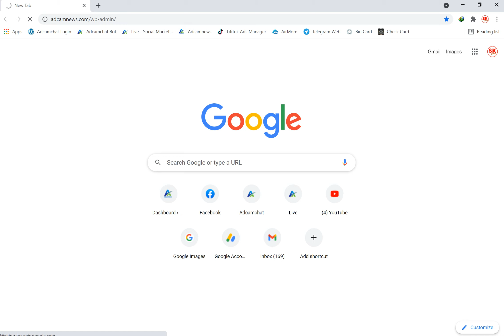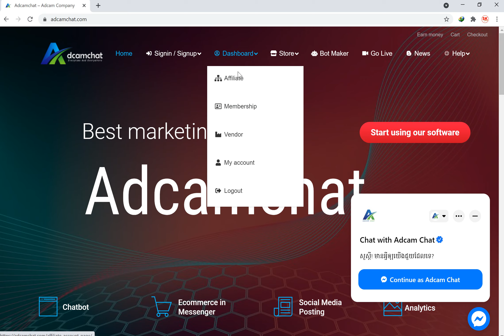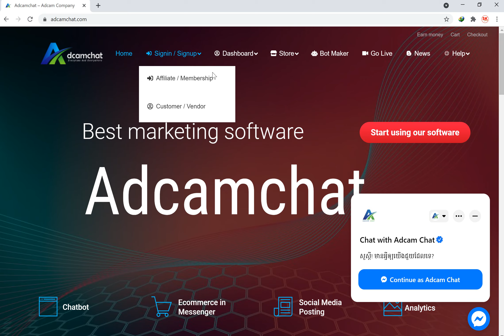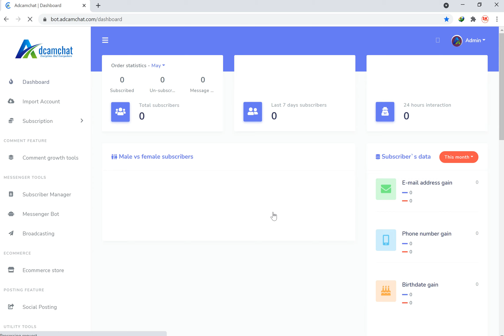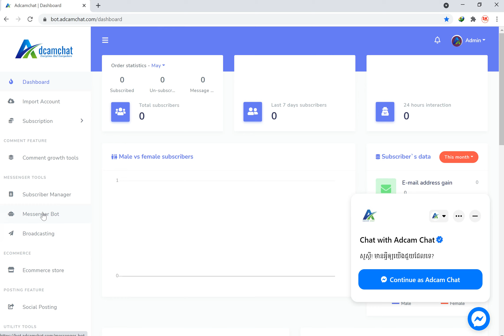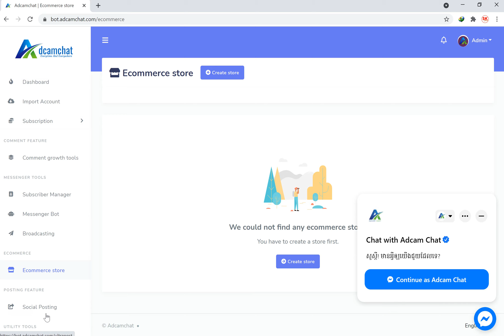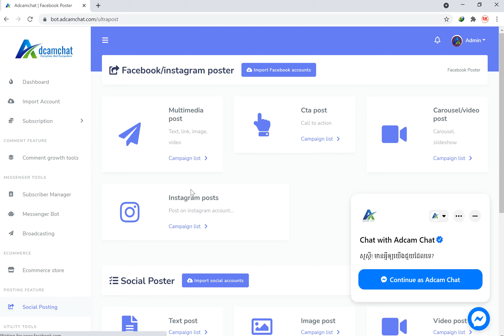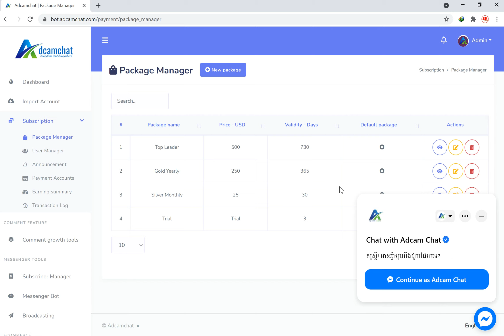1.វីដេអូណែនាំអំពី Adcam Chat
អរគុណសម្រាប់ការប្រើប្រាស់ Adcam Chat!